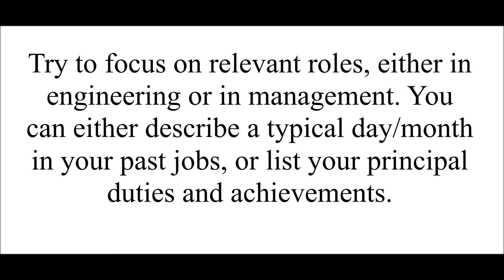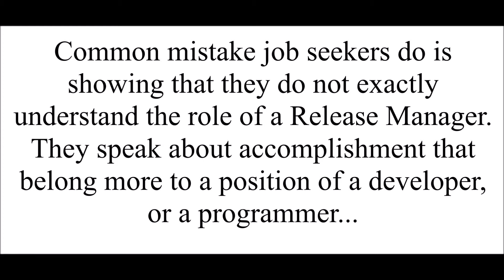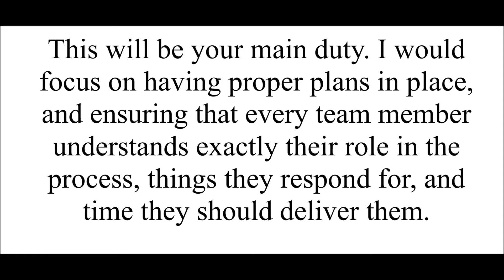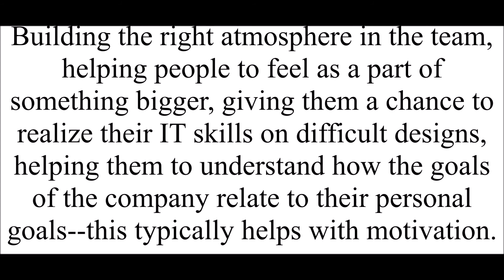Release Manager Interview Questions & Answers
What do you want to accomplish as a Release Manager in our company?
You probably know our core application/program ABC. How often do you think we should release a new update?
How would you ensure continuous integration and flow of development, testing, deployment, and support?
These are just some of the release manager interview questions we analyze in our short video. If you would like to see the entire list of questions (and answers to most of them), check the article on our website. Thank you!
InterviewPenguin.com - Your best job interview coach since 2011.